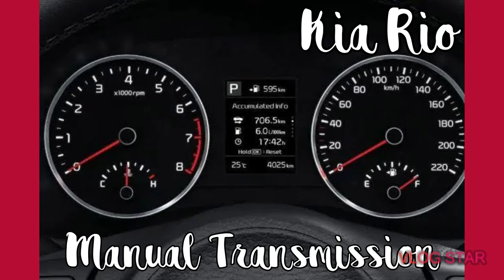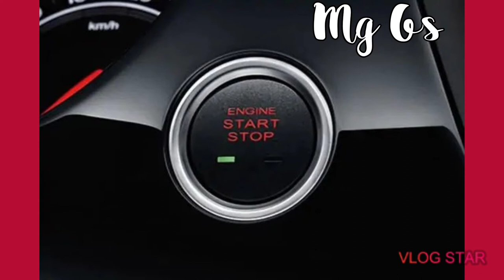Best Upcoming Cars In India 🙌🙌👌👌